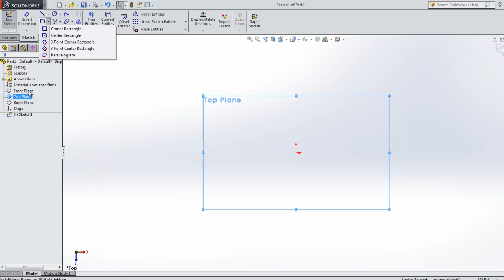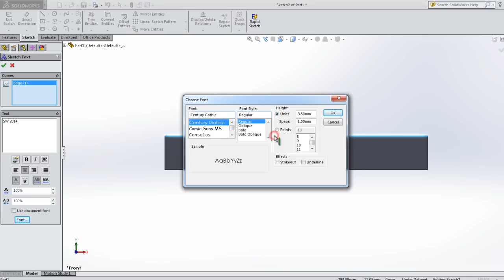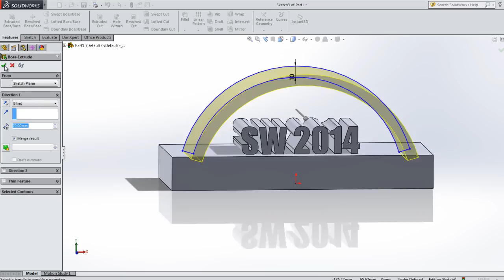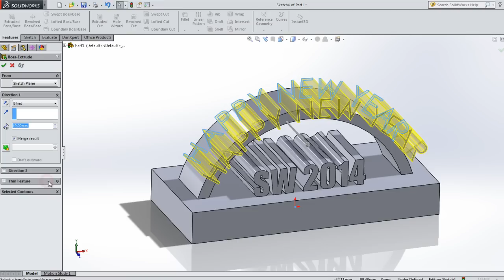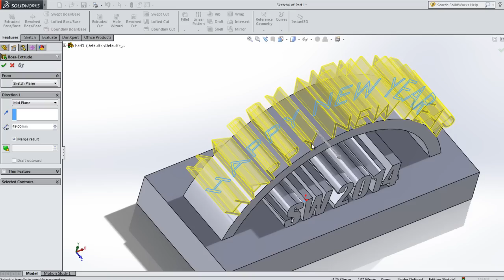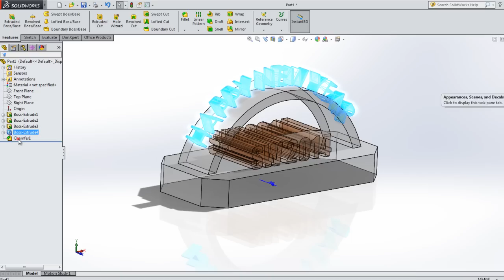Tutorial SolidWorks 2014 1st upload! Vase3 (Text, appearance)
Tutorial- SolidWorks 2014 1st upload! New year, new updates! SW-TC.net
This channel is dealing with EVERYTHING about SolidWorks aims to make the viewer a professional SolidWorks user! And to help students with NO cash to attend expensive SolidWorks trainings!!!

This Channel contains topics about:

- SolidWorks Sketch
- SolidWorks Surface
- SolidWorks Motion
- SolidWorks Weldments
- SolidWorks Mold Design
- SolidWorks Simulation
And MORE

GO PROFIST ...BE SOLIDWORKIST  ◄ A suggested title for this channel o0